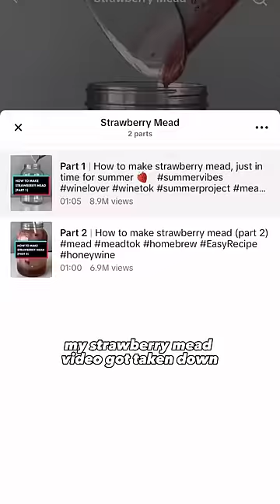IS HOMEBREWING LEGAL?